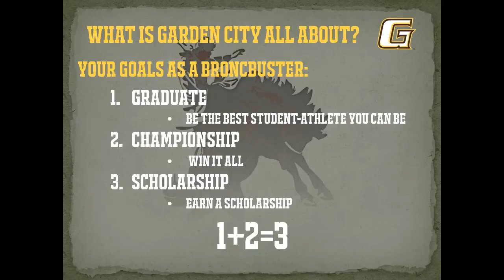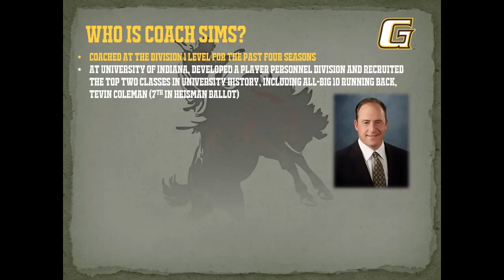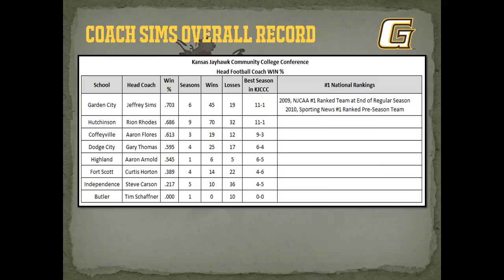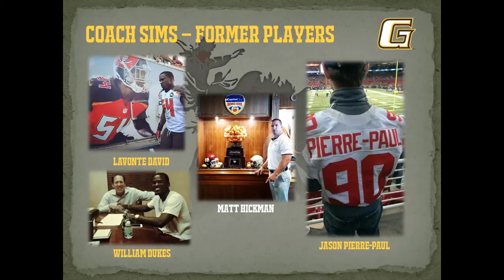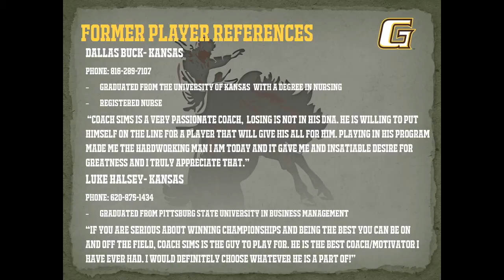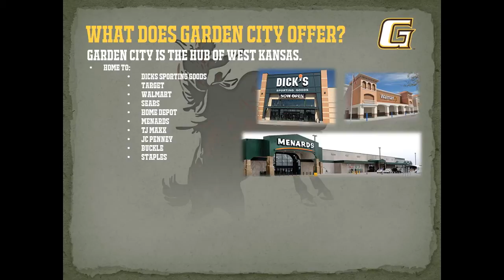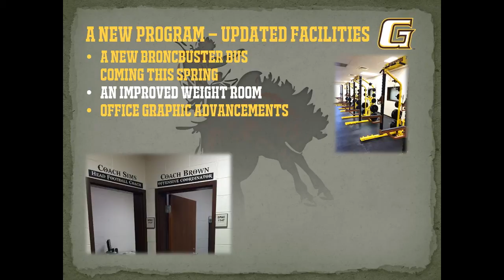Garden City, Kansas = Opportunity, USA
1. Graduate
2. Win a Championship
3. Earn a Scholarship